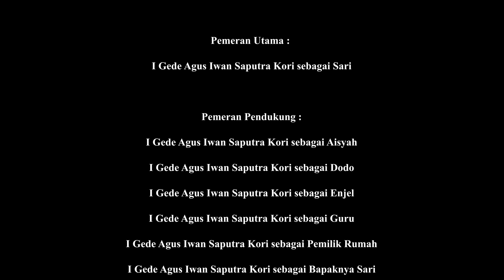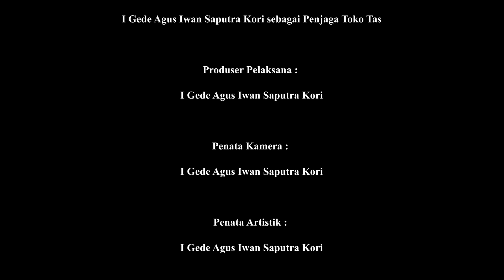Drama Sari Tukang Halu Full Episode!!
Yuk dapetin cuan lewat klik link ini dan masukin kode undangan!!

Kode Undangan : F68RC625HXYY3
HELLO YELLO YELLO HELLO!!
Hai guys!!
Oh yaaa, gue juga mau minta maaf kalau misalnya divideo ini ada kesalahan kata atau semacamnya yang disengaja maupun tidak, karena jujurly gue juga cuma manusia biasa, bukan titan. Jadi tak luput dari kesalahan :)

Campaign/Endorse/PP add Line Official : @231gsfki (ha